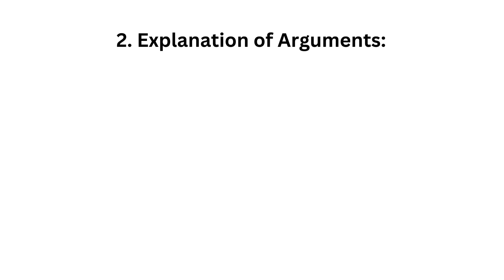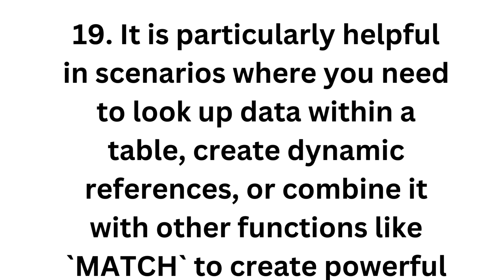126.Question: How do you use the `INDEX` formula in Excel?